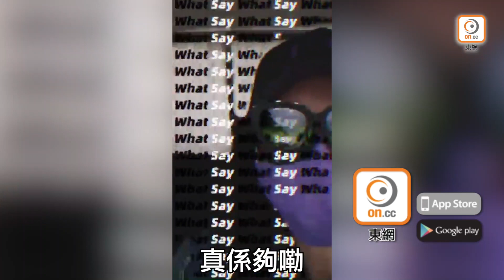張栢芝抱仔頻撲「力」證冇佗B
被傳懷有第四胎的女星張栢芝，昨日偕同幼子張禮承在大埔出巡，身為跟得媽媽的她，全程發揮「力的表現」，陪玩陪買又要抱仔，加上身形纖瘦，完全零孕味。自言三個夠晒數的她鄭重宣布封肚及否認有孕：「依家冇，將來亦唔會有！」
出名是廿四孝母親的張栢芝，曾揚言一生的事業是當媽媽，拍戲只是工作，所以一直獨力貼身照顧三個寶貝仔謝振軒（Lucas）、謝振南（Quintus）及張禮承（Marcus)，毫無怨言，並不時跟網民分享母子樂，惟日前她網晒短片時，被發現肚凸凸，即被猜測懷第四胎，昨日她帶幼子Marcus在大埔出巡，身體力行直接擊破有孕傳聞！
四圍走兼彎身陪玩
照顧三個兒子雖然忙碌，但是善於分配時間的栢芝，總會抽出空檔跟每個寶貝仔有一對一的親子時光，昨午Marcus就是主角，栢芝帶細仔到位於大埔的百貨公司購物，而栢芝弟弟張豪龍也有同行。接近2歲的Marcus以短Tee配短褲上陣，並紮了一條噴泉辮，既可愛又醒目！期間兩母子走到玩具店時，戴着口罩的Marcus被琳琅滿目的玩具吸引，在貨架間走來走去，有時見到心愛的車仔玩具，又主動拿起來研究一番。專注看顧Marcus的栢芝以「全牛仔」Look現身，見纖瘦的她步履輕盈，全沒孕味，並且體力十足，全程「陪玩」伴着Marcus四圍走，既要彎身又要蹲下，不單要陪玩玩具，當Marcus扭計要抱抱時，她迅即一手抱起。
連環掃貨氹三子
在玩具店買了兩大袋戰利品的栢芝，再次發揮其「力的表現」，當時戴有抱B腰帶的她，既要抱着Marcus又要拿着戰利品，和張豪龍到超市買凍肉及蔬果後才取車離開。當見到記者時，栢芝護子心切以帽替Marcus遮樣，但Marcus竟一手丟掉，令她狼狽得立刻以手代帽遮樣。
之後栢芝在回家途中，在車中拍短片親自宣布封肚，斬釘截鐵地否認懷有第四胎：「其實都唔使答啦，傳我有咗，個傳字，咁即係唔係真。如果真係有咗個肚咁凸，冇可能孭住咁大嘅腰帶箍住條腰、抱住個咁重嘅仔，如果係孕婦，係唔會咁做。我肯定冇（懷孕），一定冇，依家冇，將來亦唔會有，真係夠嘞！唔生嘞！」她續說是次專程帶幼子來選購心愛的玩具外，又替Lucas及Quintus購買食物。其實栢芝十分忙碌，衣食住行照顧周到，除了當「採購部」替兒子們掃食品外，每朝早一定比兒子早起身1小時，負責叫他們起床，昨日她網晒賴床的Quintus睡在結他上，十分有趣。